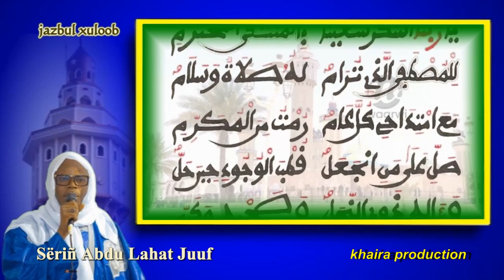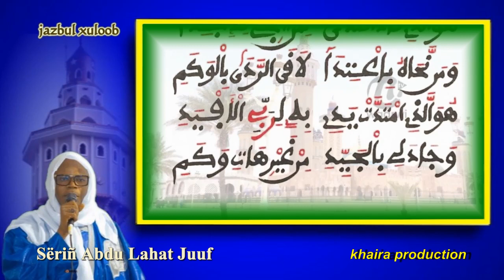XASSIDA GAMU S. ABDOU LAHAD DIOUF JAZBUL XULOOB N. 1